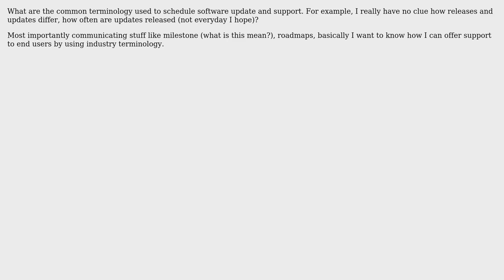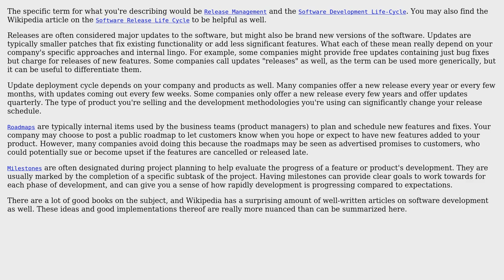How do you schedule software updates, major releases, milestones (what is this?)?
Software Engineering: How do you schedule software updates, major releases, milestones (what is this?)?

With thanks & praise to God, and with thanks to the many people who have made this project possible! | Content (except music & images) licensed under CC BY-SA | Music | Images & others | With thanks to user Kim Jong Woo user Corion and the Stack Exchange Network Trademarks are property of their respective owners. You are responsible for your own actions.